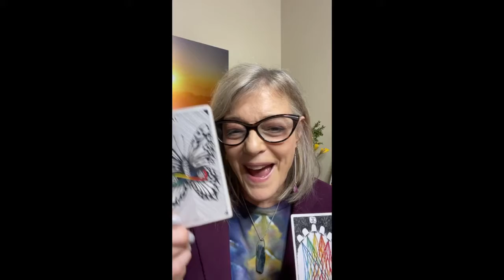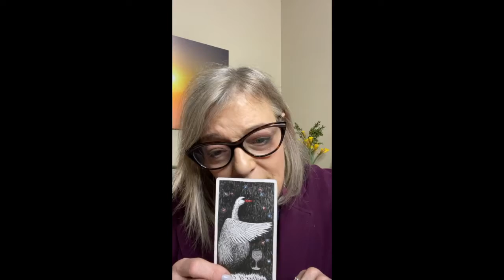The Empowered Spirit Show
Mercury is moving direct - have you begun to notice?  Are you feeling a little energy starting to move?  It’s going to take another week, but notice what you notice this week. We just moved into Pisces season.  Pisces teaches us that we are all connected through the universal consciousness, with the Universe itself living through each one of us.
You are the source of your Divine Light.
Wise soul energy  is within you.  Check out the podcast.